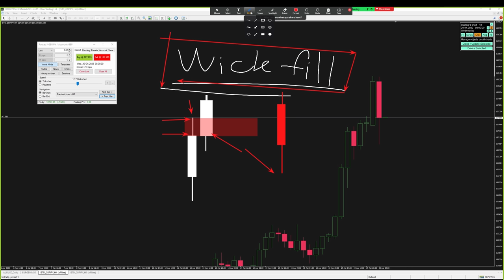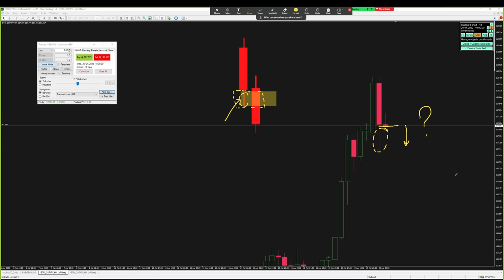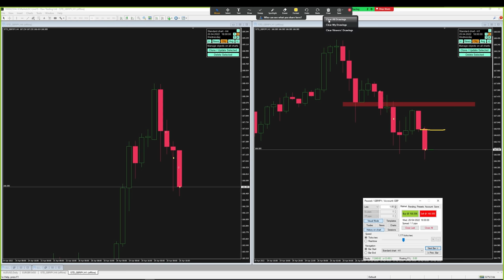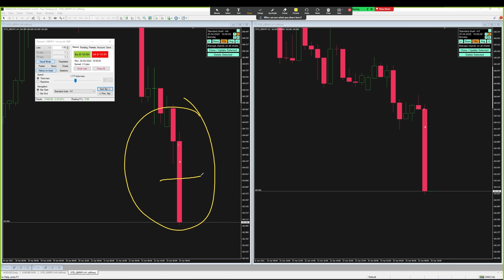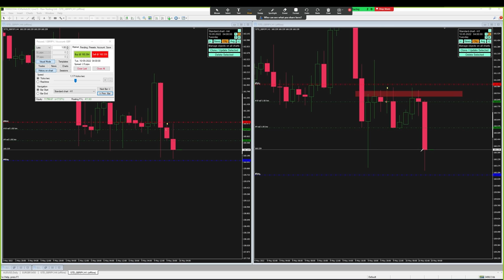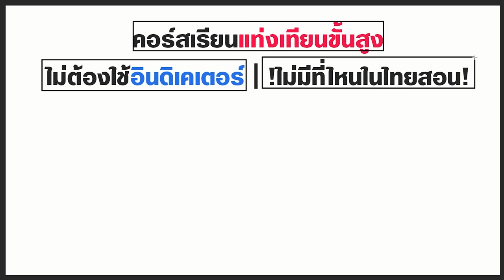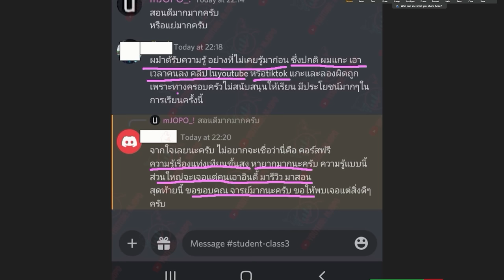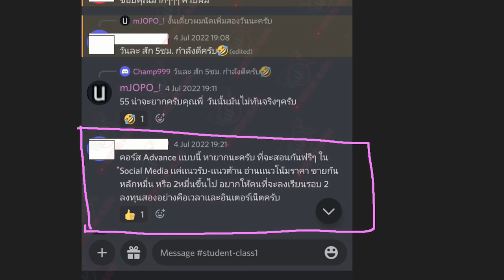Forex Advance Concept | เข้าเทรดโดยอิงจากหลาย Timeframe ยังไง?